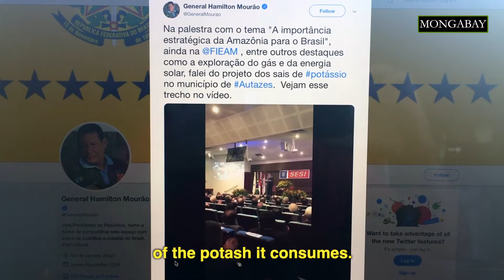Indigenous communities in Brazil's Autazes state fight potash mining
A potash mining project planned in Brazil's state of Autazes has indigenous communities concerned. Potash is used as a fertilizer as it contains soluble potasium. Communities say they were not consulted about the project, and they're concerned about what the project will do to their land. According to the leaders of these communities, there was no communication about what the environmental consequences of the projects would be.